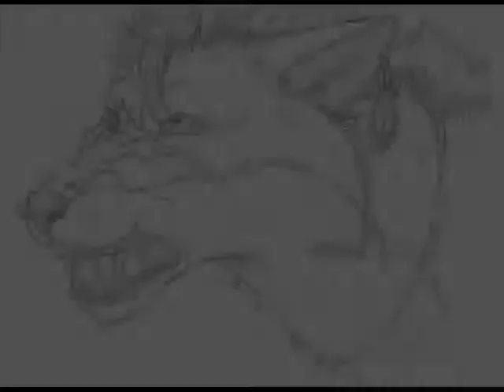Sayuri - Secrets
A video, that I made for my char Sayuri. She is a wolf with many secrets.